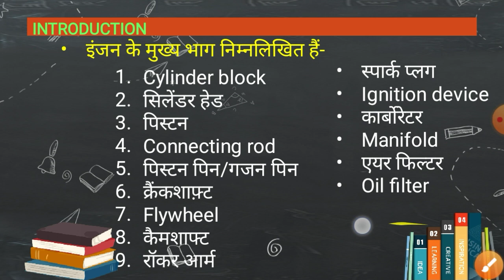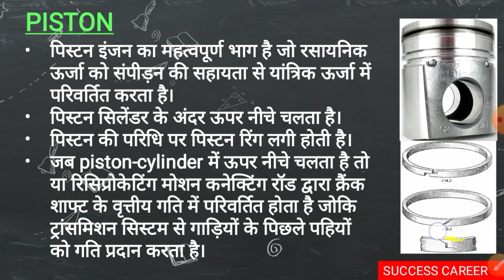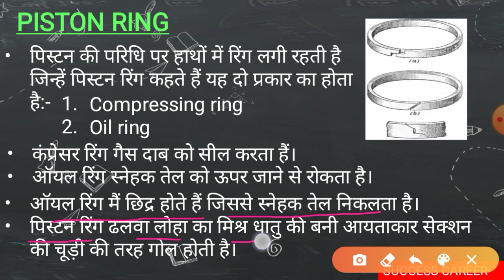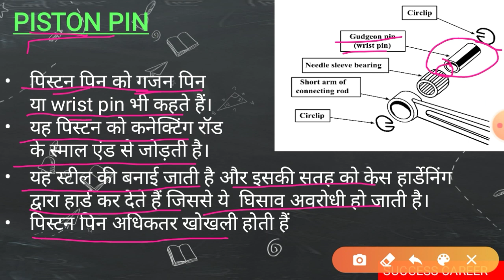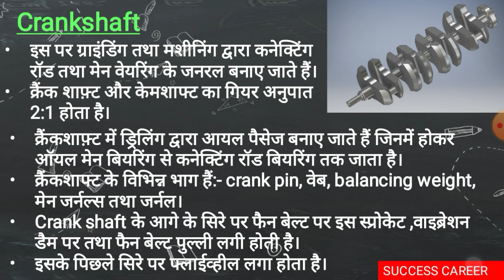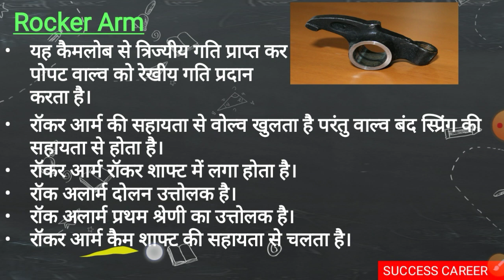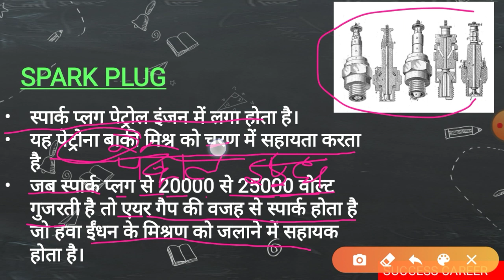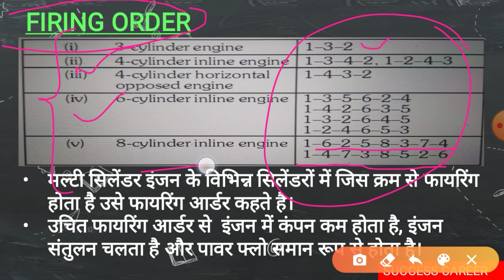MECHANIC MOTOR VEHICLE TRADE THEORY PARTS OF ENGINE | AUTOMOBILE | DIESEL MECHANIC |TRACTOR MECHANIC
इस वीडियो में हम ऑटोमोबाइल के ट्रेड मैकेनिक मोटर व्हीकल डीजल मैकेनिक ट्रैक्टर मैकेनिक और ऑटोमोबाइल से संबंधित मेन पार्ट ऑफ इंजन अर्थात इंजन के कंपोनेंट के बारे में बताया है। MECHANIC MOTOR VEHICLE  TRADE THEORY | AUTOMOBILE | DIESEL MECHANIC | TRACTOR MECHANIC | MMV
Trade theory mechanic motor vehicle/ Diesel mechanic trade theory/ trade theory tractor mechanic/automobile trade theory
इंजन के मुख्य भाग निम्न के बारे में इस वीडियो में बताया गया है:-
1. सिलेंडर ब्लॉक
2 cylinder head
3 piston
4 piston ring
5 कनेक्टिंग रोड
6 piston pin ya gudgeon pin
7  crankshaft
8 flywheel
9 camshaft
10 rocker arm
11 spark plug  ignition device। Carburettor।   Manifold
Vibration damper।
Filter।   Oil filter

Main part of IC engine Hindi MCQ | component of automobile engine in Hindi MCQ | engine components